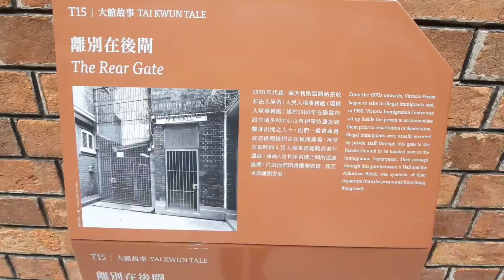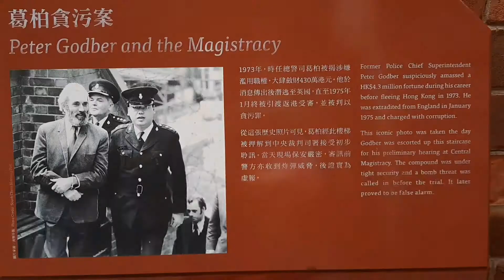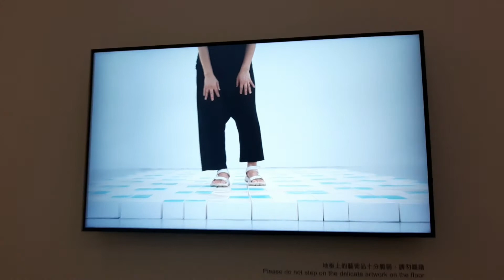Exploring Tai Kwun - Center of Heritage and Arts, Central Hong kong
Tai Kwun, or the Former Central Police Station Compound (CPS Compound) includes three declared monuments in Central, Hong Kong: the former Central Police Station, the Former Central Magistracy and the Victoria Prison. Surrounded by Hollywood Road, Arbuthnot Road, Chancery Lane and Old Bailey Street, the compound underwent a heritage revitalisation and reopened to the public on 29 May 2018 as "Tai Kwun" (Chinese: 大館), a centre for heritage and arts.

In 1867, the Chinese diplomat and statesman during the Qing dynasty, Guo Songtao with his team passed by Hong Kong in December while their trip to the Great British. In the meanwhile, they made a visit to the Central Police Station, and Guo had written down the situation inside the prison in his journal. In his journal, he mentioned that Victoria Prison is a 3-storey building, the prisoner who committed the most serious crime would be locked at the top level of the building.

How to get there; central station exit D, go right straight to the longest escalator in mid levels just follow at the end of it is the entrance to the CPS compound.